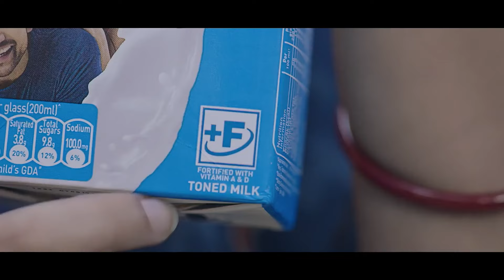WATCH | Election Preparedness intensifies: Tripura CEO on Poll preparedness